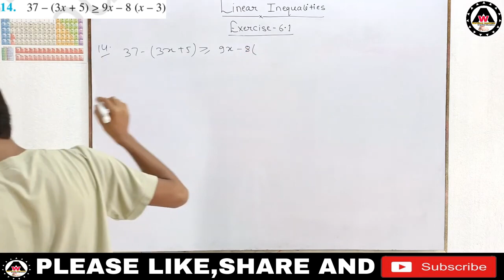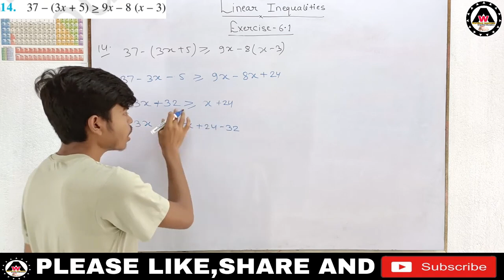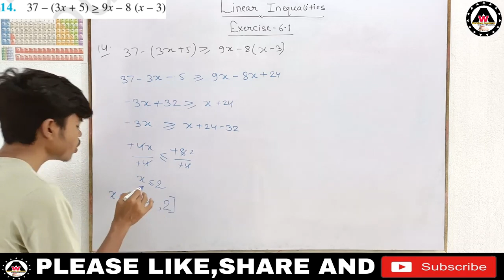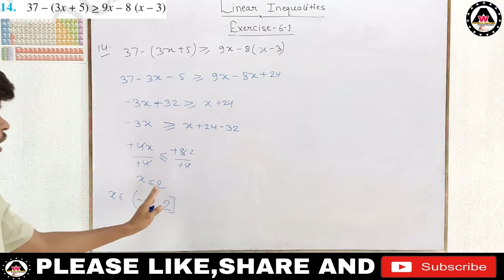Solve the inequalities 37 – (3x + 5) greater than 9x – 8 (x – 3)|| Worldeez Academy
worldeezacademy Solve the inequalities 37 – (3x + 5) greater than 9x – 8 (x – 3)solutionofclass11thlinearinequalitiesofexercisequestionno.14

1.Simplest education
2.Full concept
3.Detail theory with explanation
4.Easily understandable
5.Feel like live class